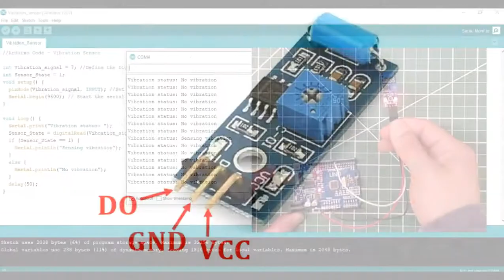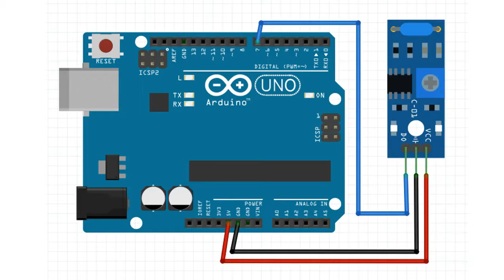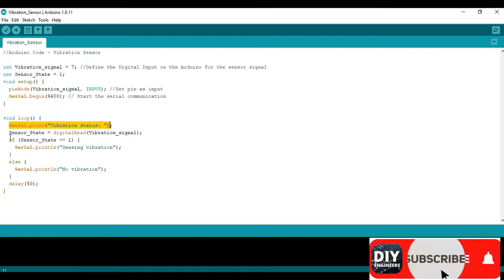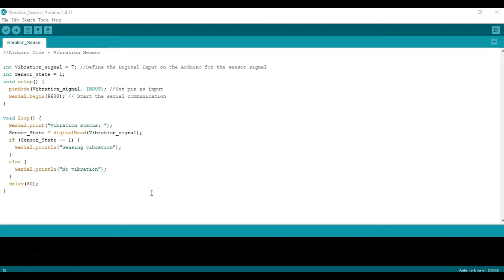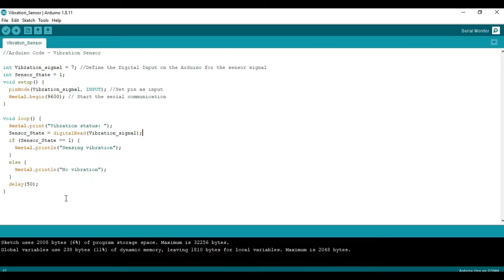Arduino Vibration Sensor (SW-420) - How to Use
How to use the Arduino Vibration Sensor (SW-420). This video will walk you through how to use the Vibration Sensor with Arduino. We'll cover basics, how to connect to Arduino, programming in Arduino, and testing.

Arduino UNO
Vibration Sensor (SW-420)

Chapters:
0:00 Intro
0:53 Connecting to Arduino
1:14 Sensor Sensitivity Adjustments
1:35 Programming in Arduino
3:18 Testing the Sensor